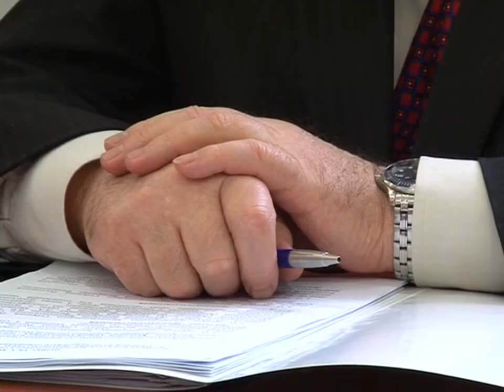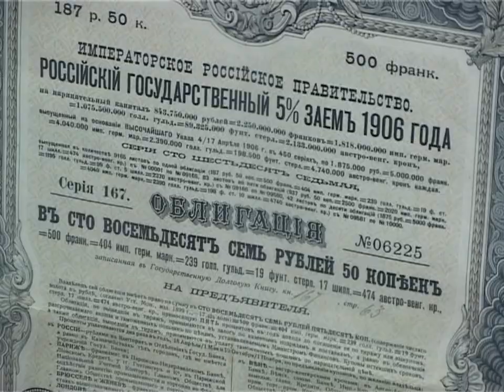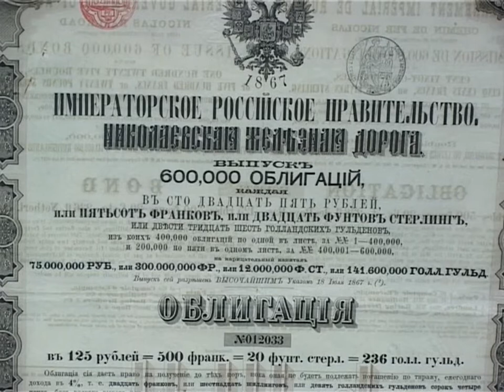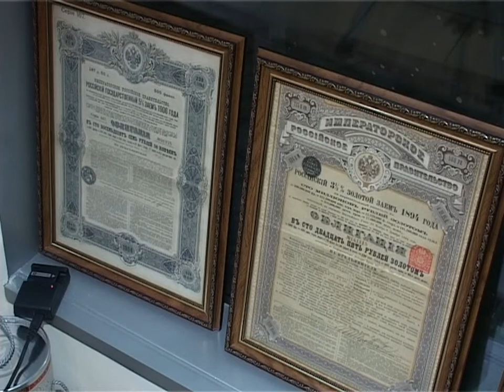Главное. Бизнес, 14 февраля